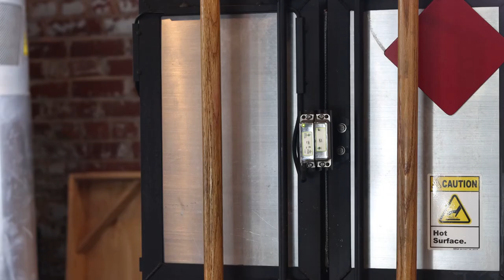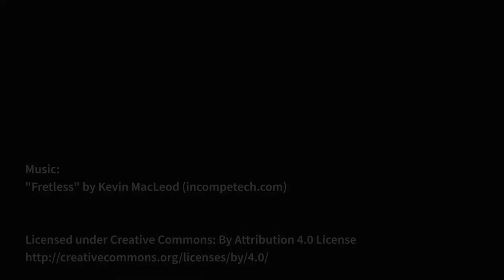Let's Make a Paperweight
Through East Carolina University's department of Continuing and Professional Education, anyone can try out glassblowing and make their own artistic creations.

This video shows how you could make your own paperweight.

The East Carolina University's GlasStation is part of ECU's School of Art and Design.  It is located off campus in the city of Farmville, NC and offers students the opportunity to learn Glassblowing and the Contemporary use of glass as an artist's material.

In addition to the college classes, we also offer classes for the community and do scheduled public demonstrations so everyone can have the opportunity to try and experience glass.